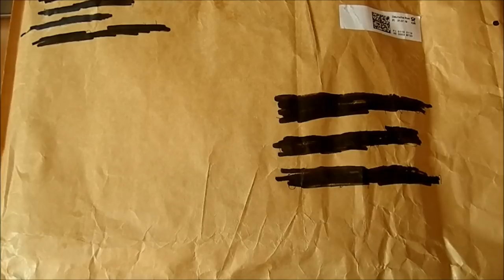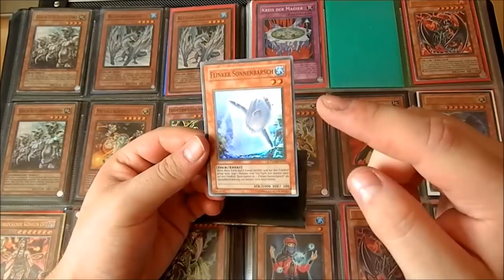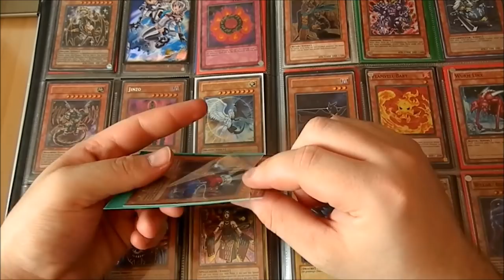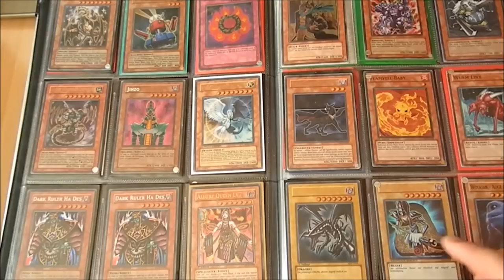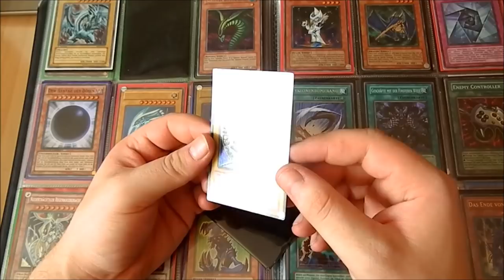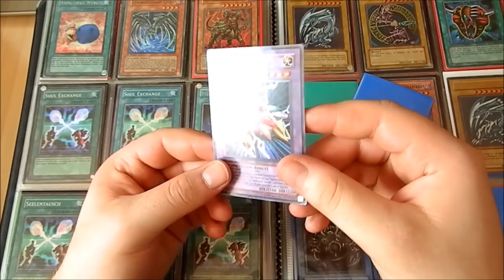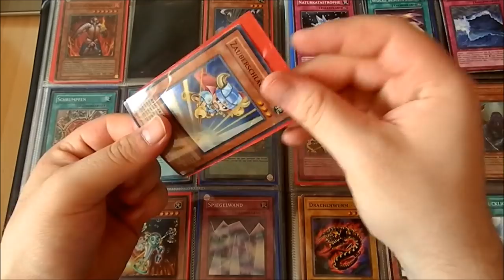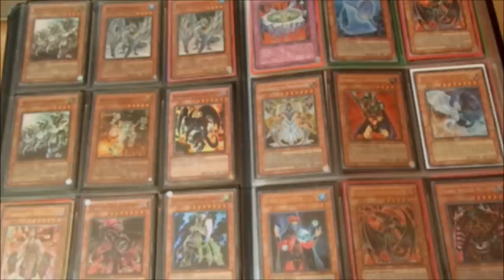Krasse Spenden Sammlung :O | Yu-Gi-Oh Megaopening | House of Cards